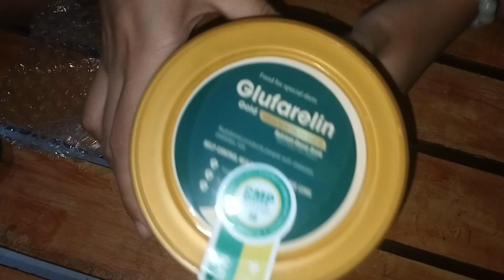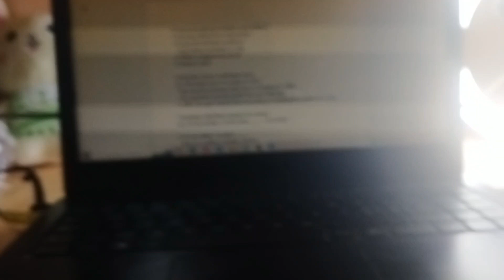A day in my life as an ESL Tutor✨| nina